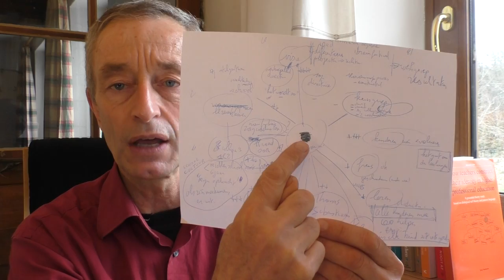Ontwikkelingsgericht! Met leraren nieuwe school maken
Als we nu eens leraren in een cirkel samenbrengen en hen laten vertellen over hun diepste bewogenheid rond het leraar-zijn, komt het hart dan niet terug in de school op schoolniveau?